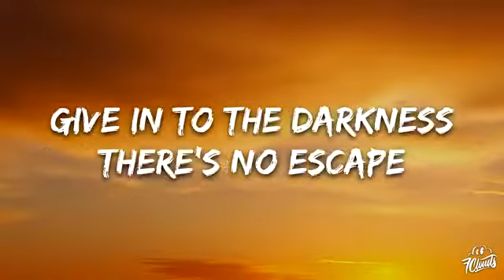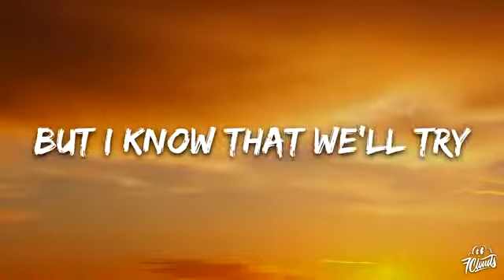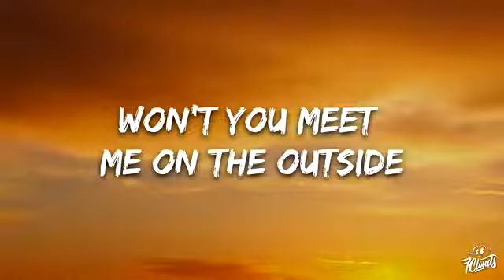AViVA THE OUTSiDE Lyrics